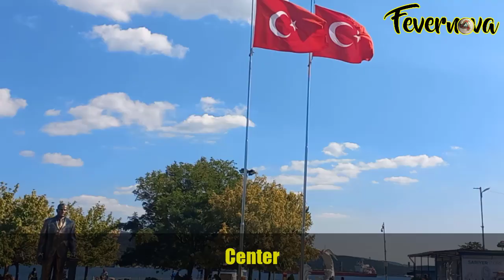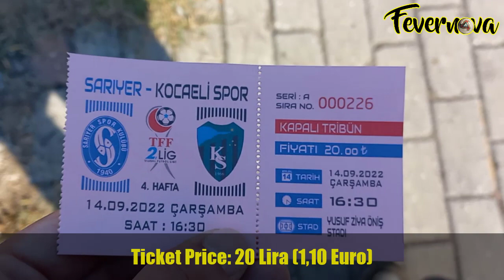Sarıyer SK - Kocaelispor 14.09.2022 | Groundhopping Turkey